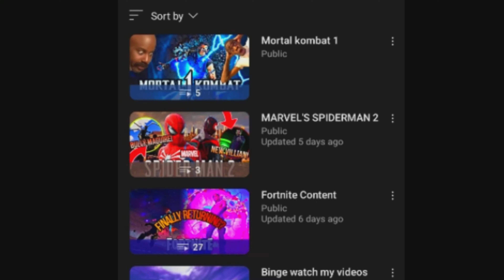I PLAYED MARVEL'S SPIDERMAN 2 AND HOLY SHIII(INSOMNIAC COOKED!)